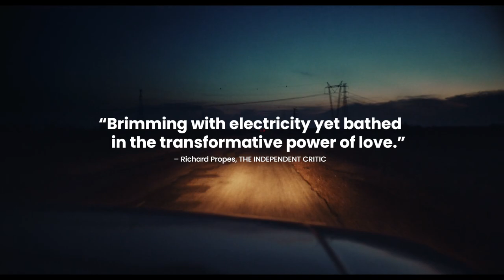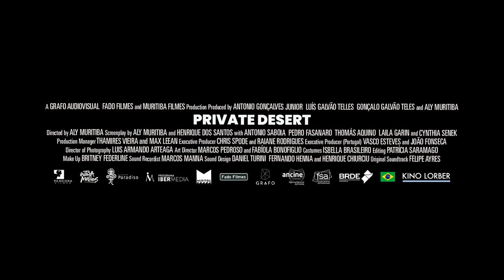PRIVATE DESERT [Trailer]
Brazil’s official submission to the International Feature category at the 94th Academy Awards®, winner of the BNL People’s Choice Award at the Venice International Film Festival, and an official selection at numerous other international festivals including Frameline, São Paulo, and OUTShine, Private Desert—anchored by potent performances from Antonio Saboia (Bacurau) and newcomer Pedro Fasanaro, who identifies as non-binary—traverses Brazil’s contrasting regional, cultural, and political landscapes to become a story of love, desire, and resistance.

Deftly cast and with a screenplay by Muritiba and Henrique dos Santos, Private Desert centers Sara and Daniel who, although in a long-distance relationship, comfort one another from within their own, very different life circumstances. Sara is a genderfluid blue-collar worker who lives as her male birth identity Robson by day and her femme identity, Sara, by night, while caring for her religious grandmother in Sobradinho, a small town in the rural northeast of the country. Daniel, who teaches in a police academy in the southern metropolis of Curitiba, has been placed on unpaid leave after a violent incident occurs that’s all over the news.

The only thing holding him together is his online romance with Sara, whom he has never met in person. When she suddenly disappears, Daniel drives 2,000 miles across Brazil to find her. He posts Sara’s picture all over town but no one recognizes her, until he receives a mysterious call from someone claiming to know her and asking to meet. What follows is a journey of the heart that will change Sara and Daniel forever.